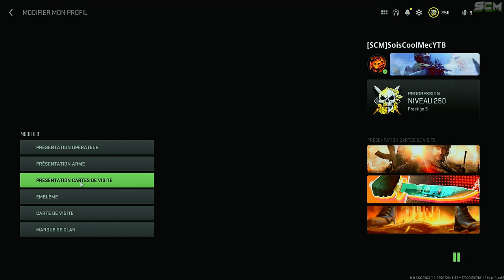GLITCH UNLOCK ALL MW2 FR, COMMENT DÉBLOQUER LES CARTE DE VISITE MW2, GLITCH AVOIR LES CARTE VISITE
Source : @BManOfficialYouTubeChannel

▬▬▬▬▬▬▬ • BIENVENUE 😍 • ▬▬▬▬▬▬▬

▬▬▬▬▬▬▬ • PARTENAIRES 💪 • ▬▬▬▬▬▬▬

👉StealthGamer:
"SOISCOOLMEC"
"STRIKESOISCOOL"